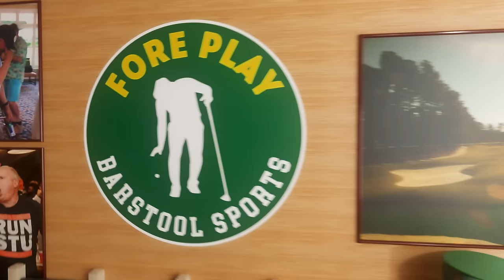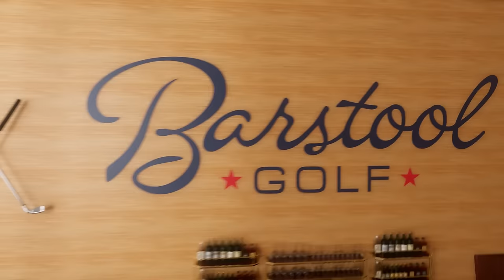LUKE KWON TELL ALL - FORE PLAY EPISODE 644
The 6th Dadbod Classic at Pebble Beach is in the books. We recount the trip. Then Luke Kwon joins the show to discuss his journey from Korea to New Zealand to Oklahoma University golf to winning in China to YouTube golf and beyond.

DraftKings - Download the DraftKings Sportsbook app NOW and use code FOREPLAY. New customers can get a No Sweat Bet up to a THOUSAND DOLLARS if your first bet loses. Only on DraftKings Sportsbook with code FOREPLAY. The Crown Is Yours.

Where to next?

to try ZipRecruiter FOR FREE.

SEGMENTS:
Intro - 00:00 - 1:47
Travel - 1:48 - 6:15
Messing With Trent - 6:16 - 8:07
Dadbod Classic - 10:38 - 19:38
Luke Kwon Interview - 19:39 - 1:19:28